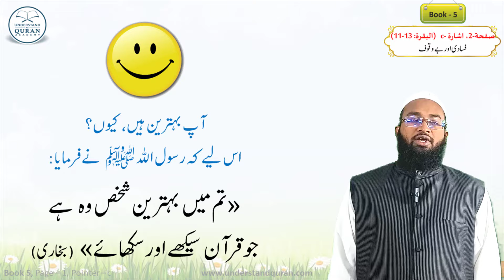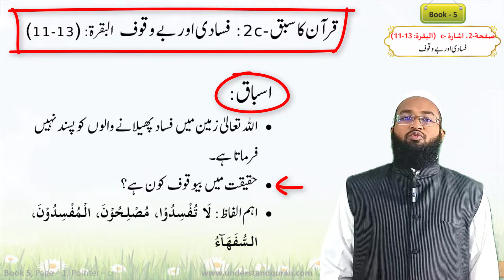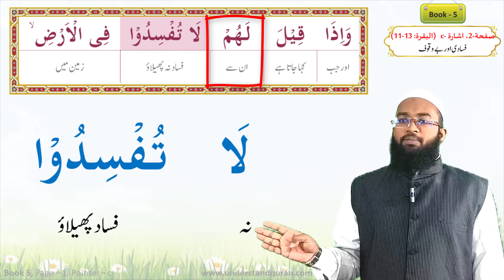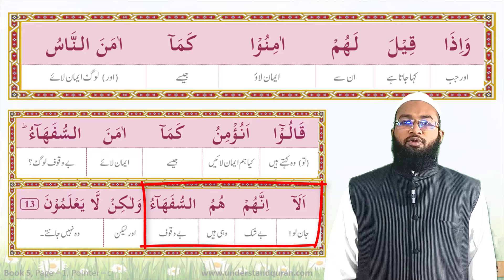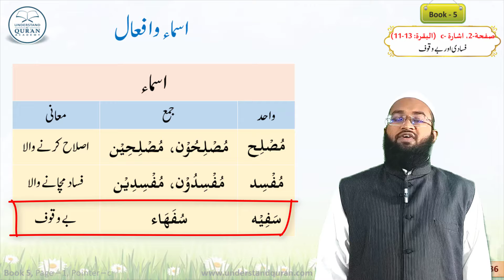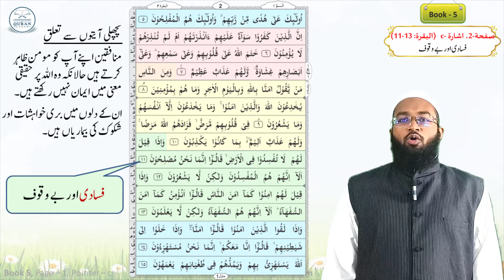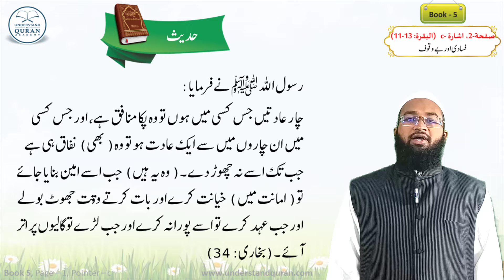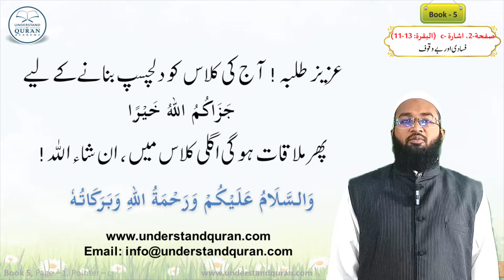Book - 5 | School Syllabus Videos for Teachers | Lesson - 2c